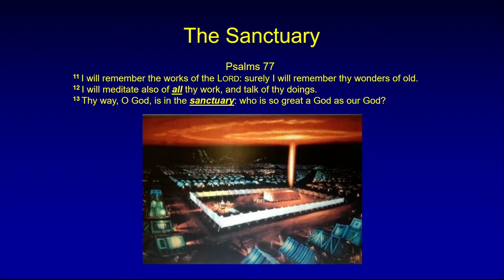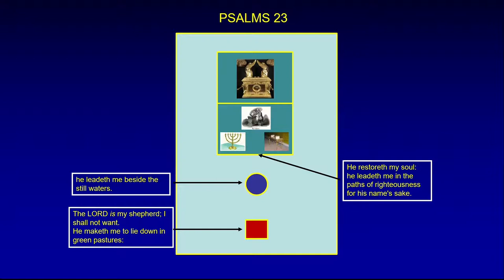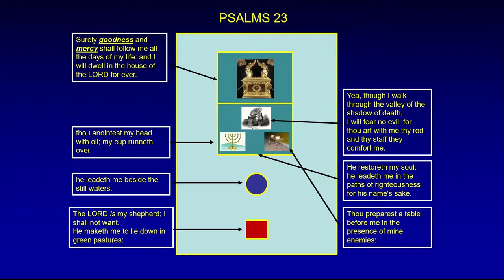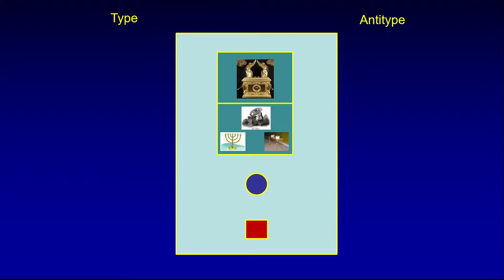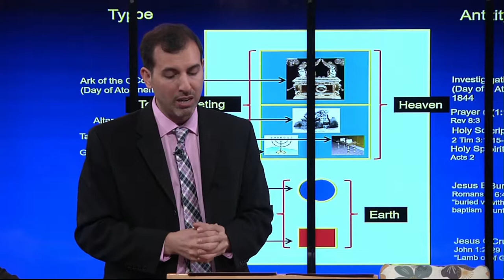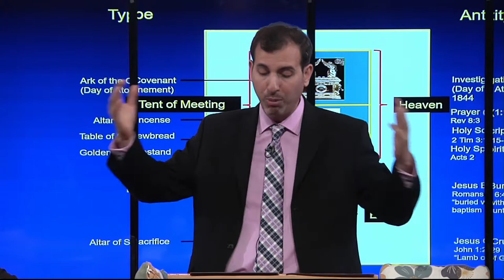Christian Connections - Dr Roger Seheult, Erin Seheult & Peter Seheult - March 19, 2019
A weekly live special of stories, testimonies, music, and interviews with people from all walks of life. Hosted by Ganim Hanna and Marlon Paley.